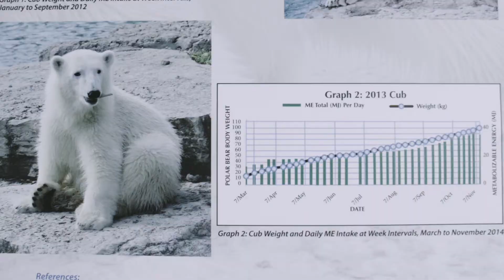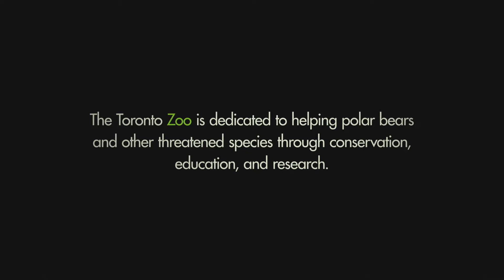Toronto Zoo - Helping Conserve Arctic Polar Bears